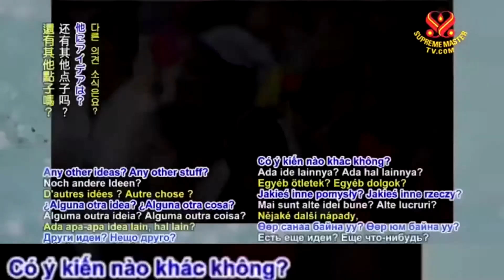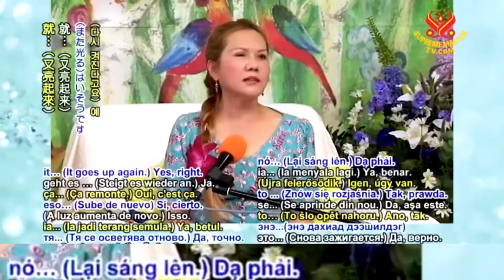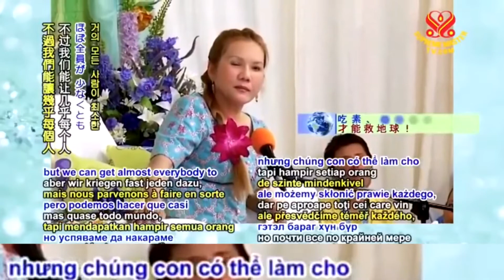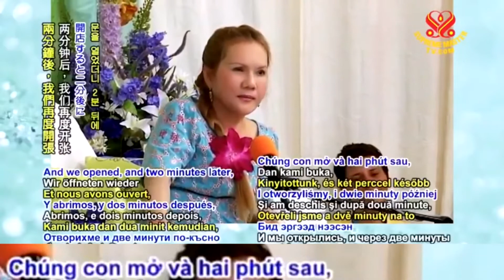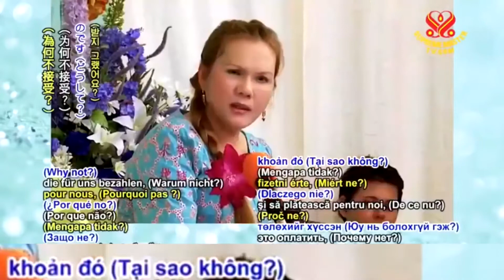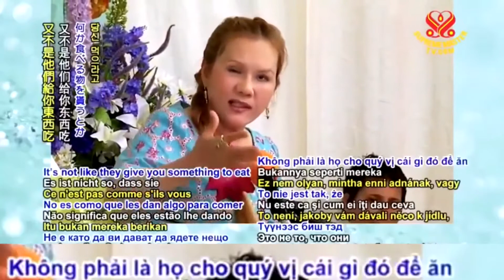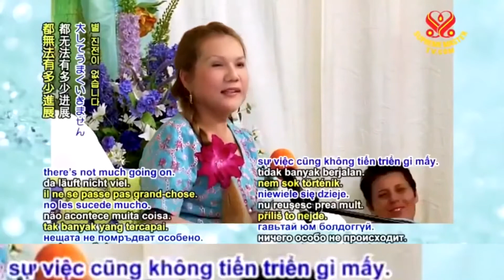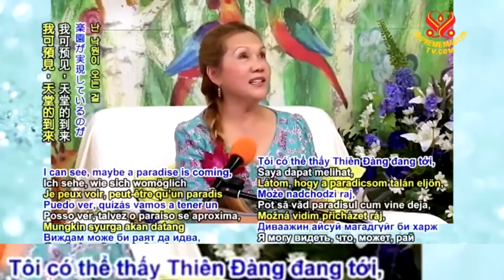P. 3 / 4 ) THIÊN ĐÀNG ĐANG ĐẾN SỚM HƠN CHÚNG TA NGHĨ - THANH HẢI VÔ THƯỢNG SƯ